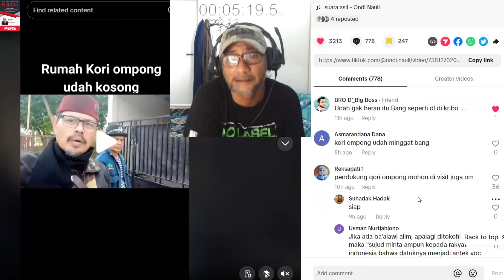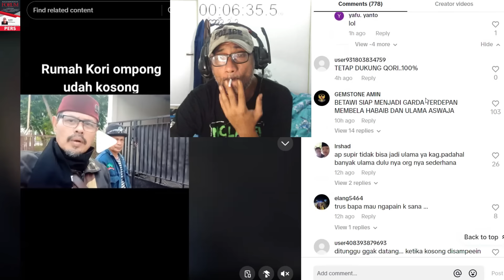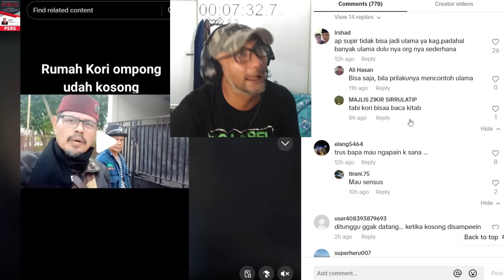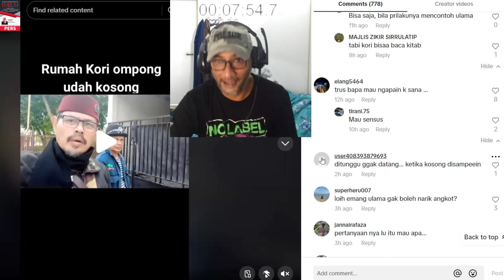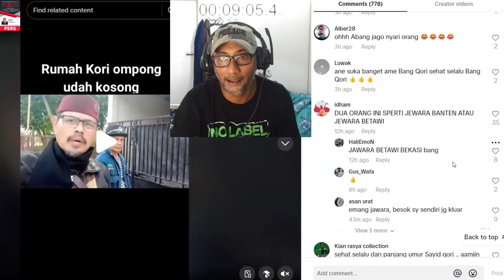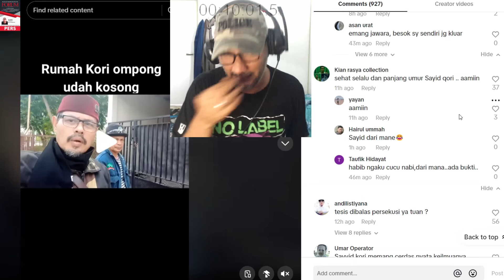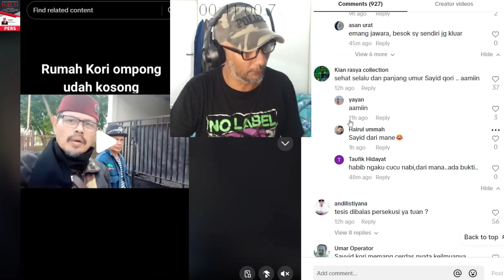YASALAAM !! QORI OMPONG KABUR DARI RUMAHNYA ?? SELAIN B0D0H TERNYATA JUGA P3N1PU P3N63CUT !?